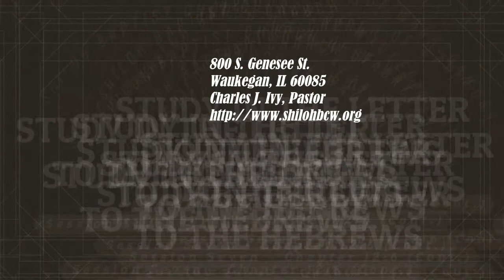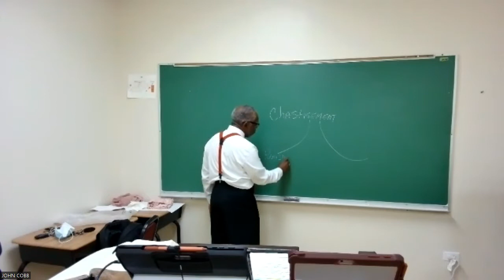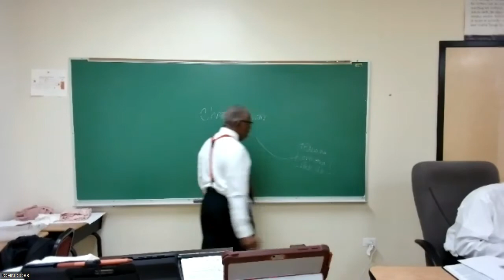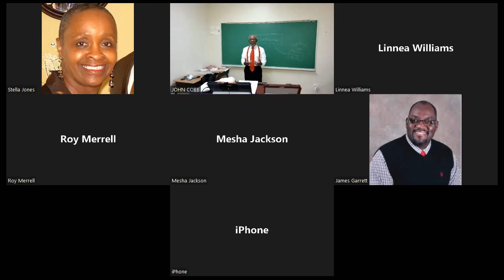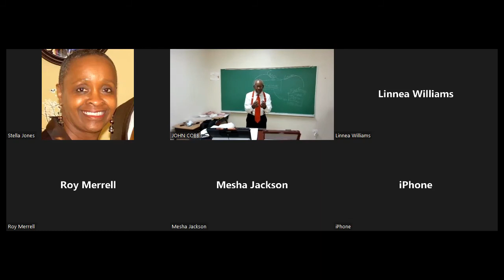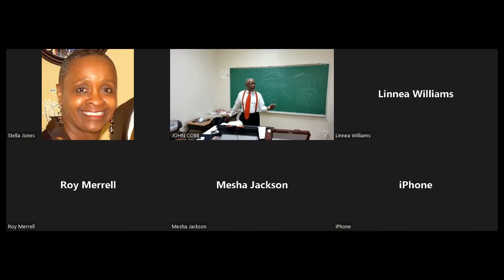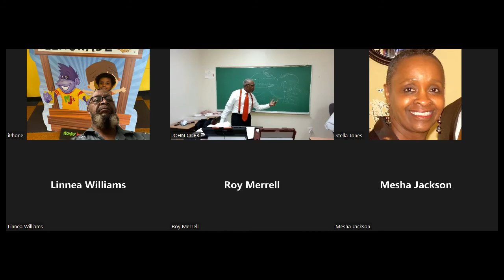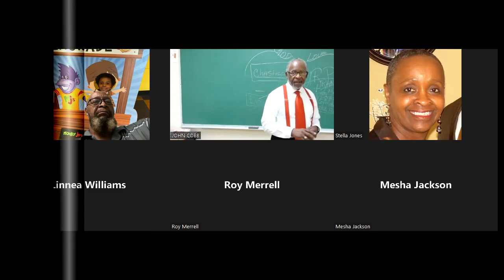God's Chastisement - Hebrews 12:6a (Cont.)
In this session, we continue our discussion around the chastisement of God; that although this term is viewed by many Christians as punishment, the reality is that it is God's discipline, correction and training. We must always draw a distinction between the consequences of our sins and the punishment of our sins. It is the latter which was laid on the Person of our Lord Jesus Christ on Calvary's Cross, never again to be laid against our account (2 Cor. 5:21; Gal. 1:4; 3:13; I Pet. 2:24; Tit. 2:14, etc.).